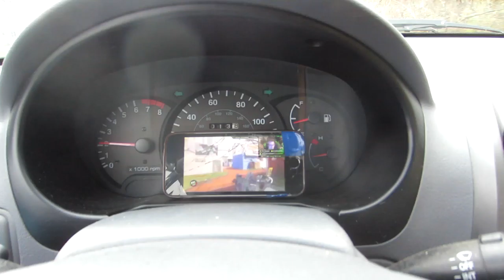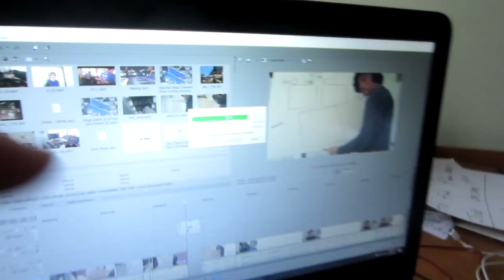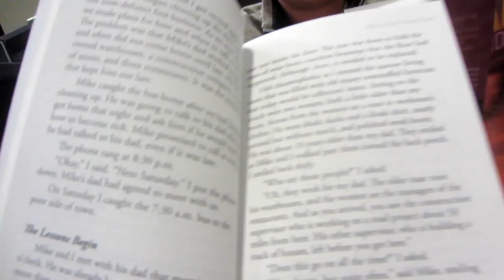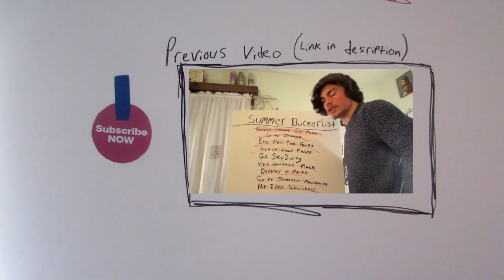Starbucks Run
Vlog 14, have been going for 2 weeks. Today I go around to apply for jobs, then I go to gym and stop in at starbucks to get some work done.